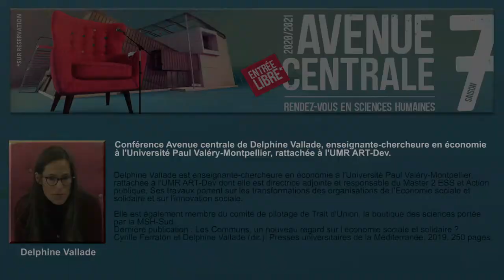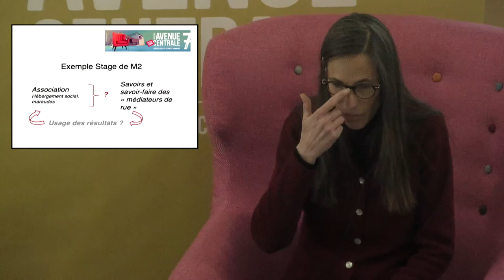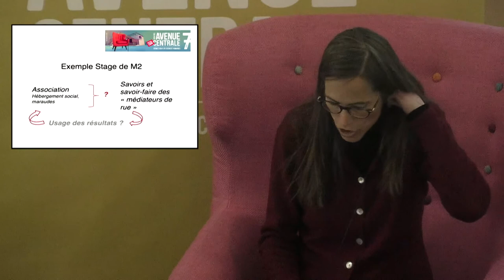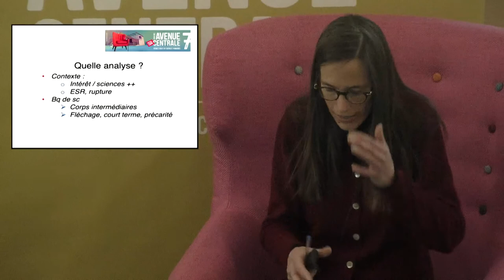De l'innovation sociale aux Boutiques de Sciences : les liens sciences société en action - D.Vallade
Conférence Avenue centrale de Delphine Vallade, enseignante-chercheure en économie à l'Université Paul Valéry-Montpellier, rattachée à l'UMR ART-Dev.

La question de la place du chercheur vis à vis de son objet de recherche n'est pas nouvelle, en particulier en sciences humaines et sociales.
Elle s'actualise néanmoins dans un contexte où la recherche "par projet" devient la norme et où la question de "l'utilité sociale" des travaux constitue une boussole essentielle en matière d'allocation des moyens.
Comment, dans ce contexte, construire des relations non utilitaristes avec les acteurs des terrains que l'on observe ? Comment identifier les questions de recherche jugées utiles pour la société ? Et quelles implications de ces démarches sur les résultats des recherches ?
Il ne s'agira pas ici de défendre à tout prix les "sciences participatives", mais de témoigner d'expériences mettant en jeu des liens entre chercheurs et acteurs de la société civile (des associations et coopératives), à travers des dispositifs tels qu'un incubateur d'innovation sociale (Alter'Incub) et une boutique de sciences (Trait d'union) hébergée par la MSH-Sud, à Montpellier en Occitanie.